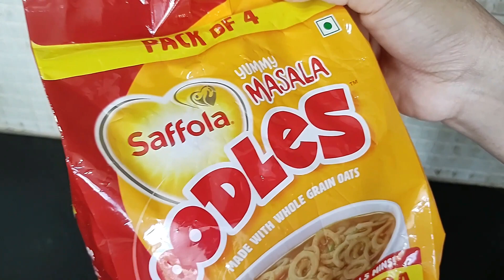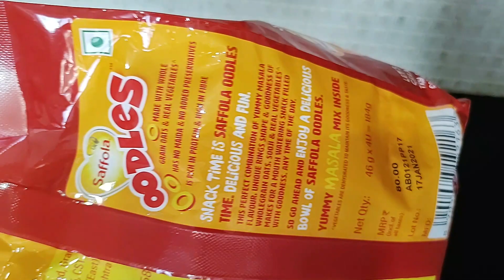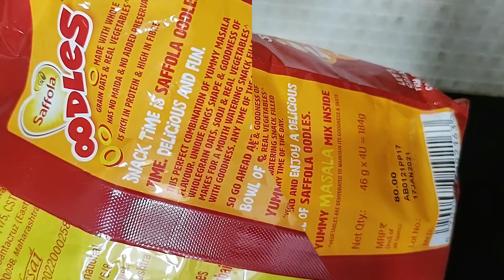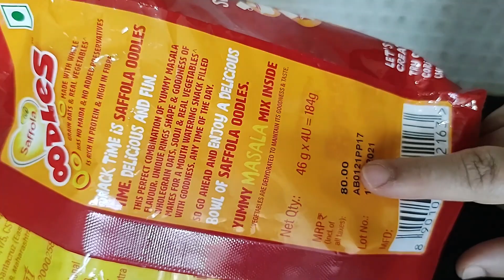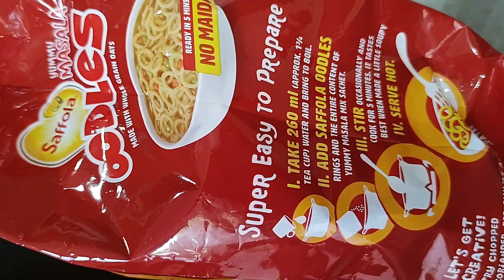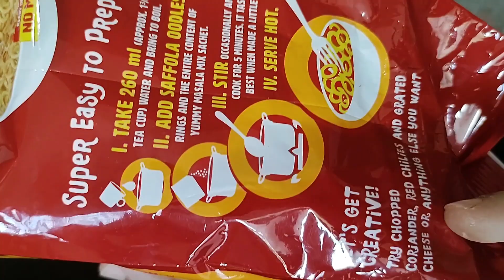Saffola Masala Oodles Review With Cooking Demo/Real Taste|No Maida|Oats Oodles Recipe